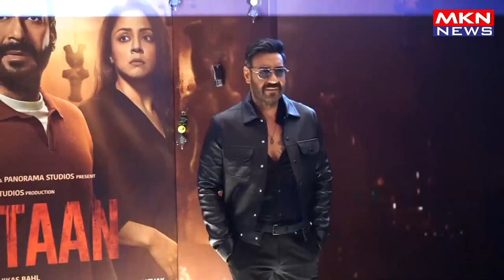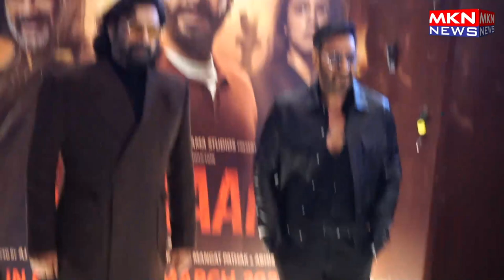AJAY DEVGN & R MADHAVAN REACHED FOR TRAILER LAUNCH OF SHAITAAN